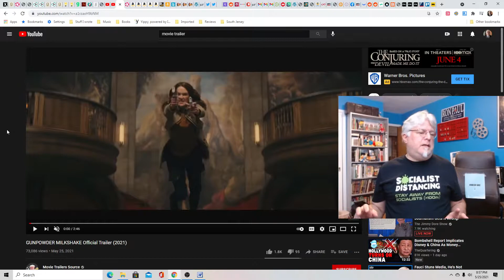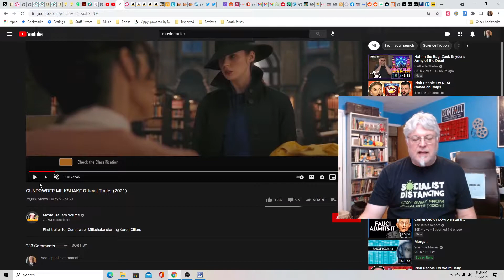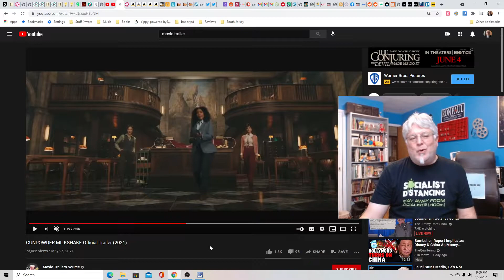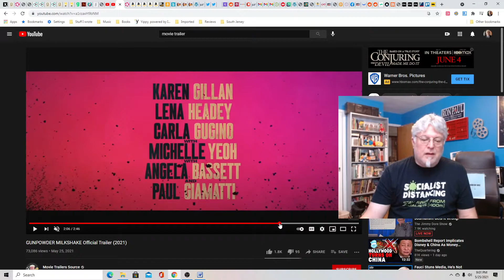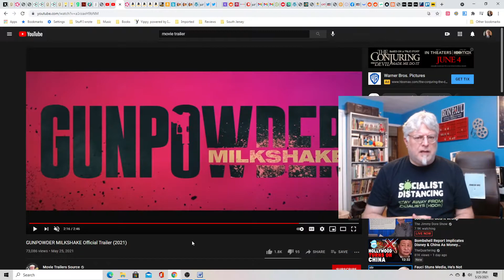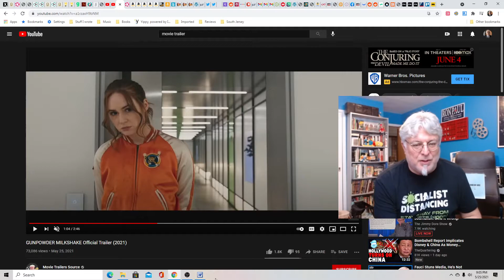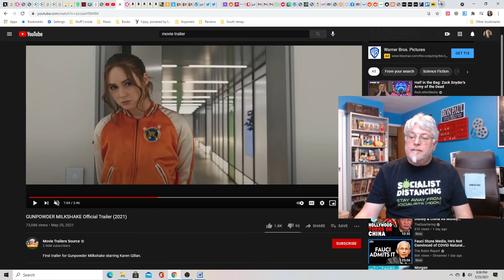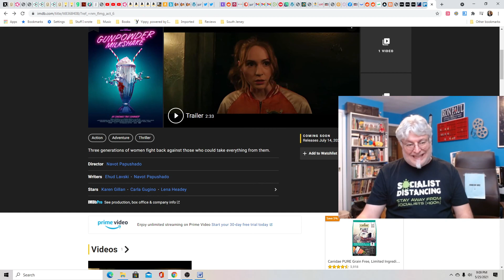A Screenwriter's Rant: Gunpowder Milkshake Trailer Reaction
Hollywood has discovered the John Wick formula and apparently, they'll be doing it until further notice.